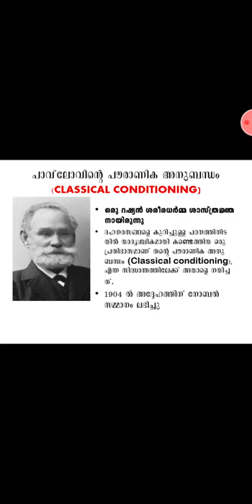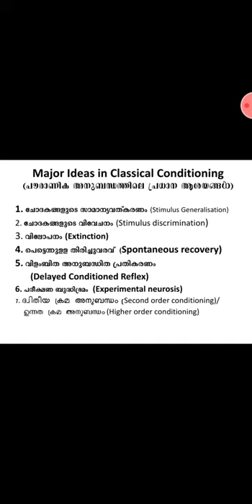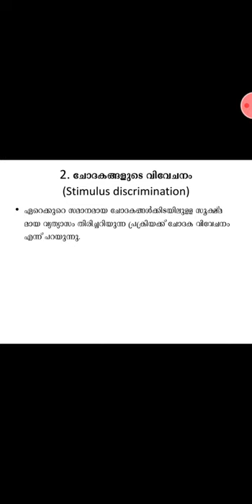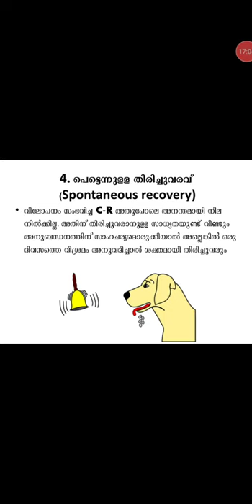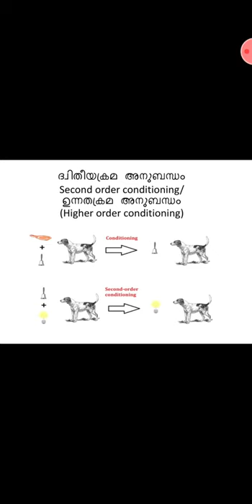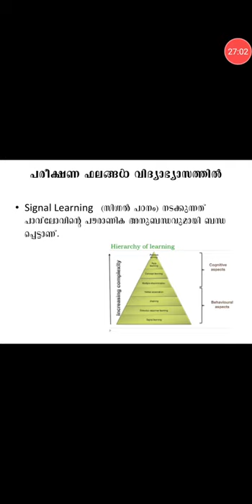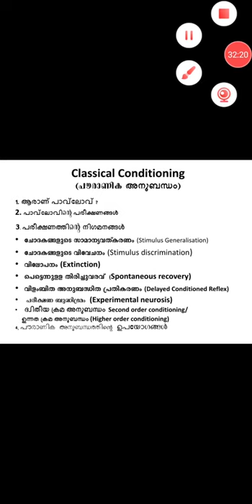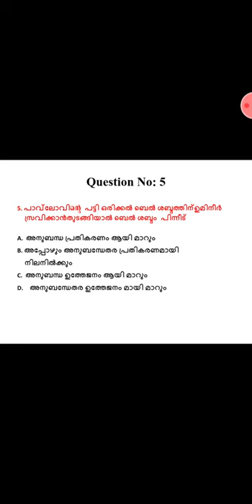Classical Conditioning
Classical Conditioning theory of Ivan Petrovich Pavlov
(പൗരാണിക അനുബന്ധം)